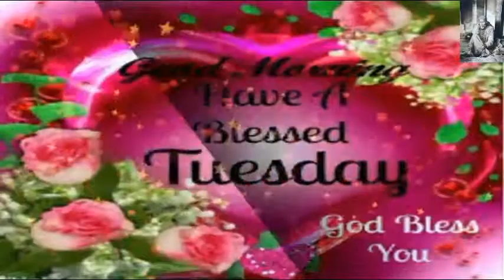*सुप्रभात* Good Morning Tuesday Greetings & wishes|Good Morning Tuesday message Video Greeting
*सुप्रभात* Good Morning Tuesday Greetings & wishes | Good Morning Tuesday WhatsApp message Video Greeting